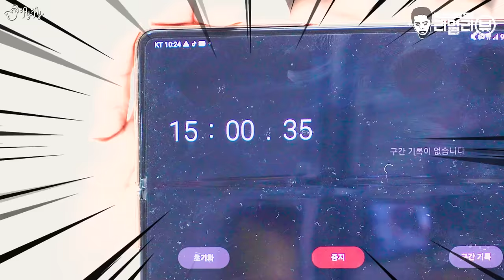트러블, 잡티 피부를 재생시켜주는 기적의 화장품?! 수염자국까지 없애준다고?!